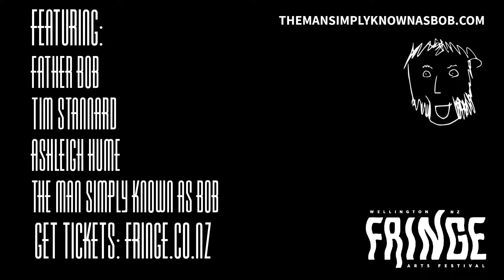The Search for Love and Other Stuff - Promo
The Man Simply Known as Bob presents: The Search for Love and Other Stuff. A show featuring unheroic stories of love lost & love found. Plus other stuff.

Featuring: Father Bob, Tim Stannard, Ashleigh Hume & The Man Simply Known as Bob.